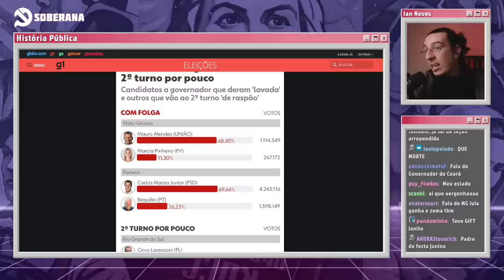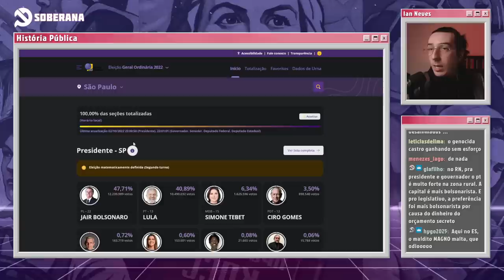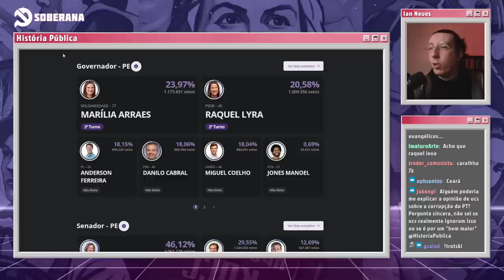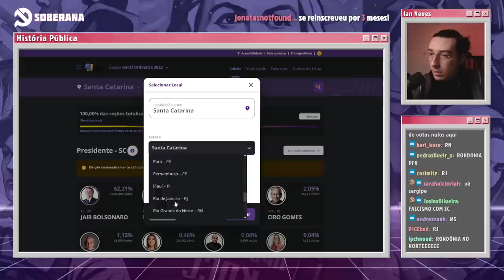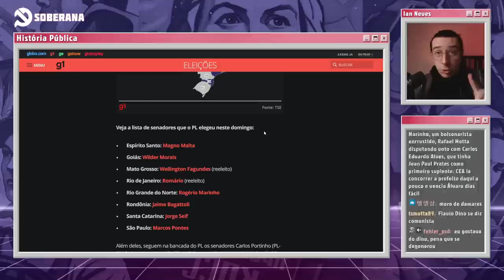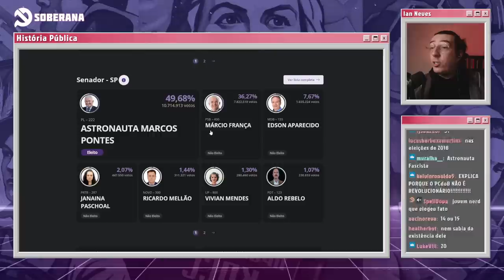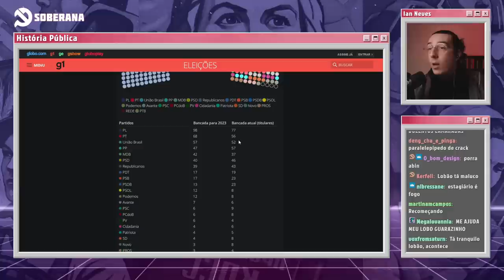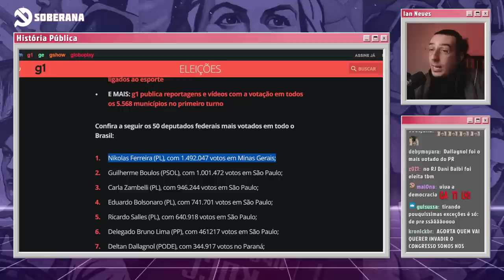ANÁLISE ELEIÇÕES 2022 - GOVERNADORES, SENADORES E DEPUTADOS | Cortes do História Pública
00:00 Governadores
10:10 Senadores
17:43 Deputados Federais